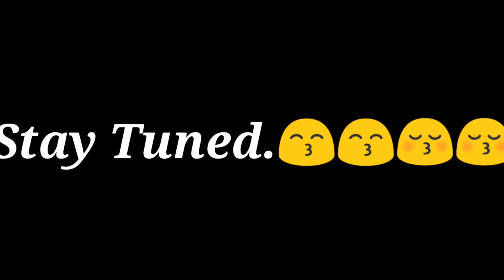17 KILLS 💥|- AGGRESSIVE GAMEPLAY | M416 + DP28 DESTRUCTION IN PUBG MOBILE LITE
Yo Pubgians, Plzzz use headphones for gr8 sound 😎